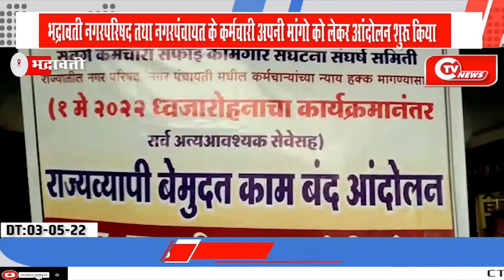भद्रावती नगरपरिषद तथा नगरपंचायत के कर्मचारीयो ने अपनी मांगो को लेकर आंदोलन शुरू किया